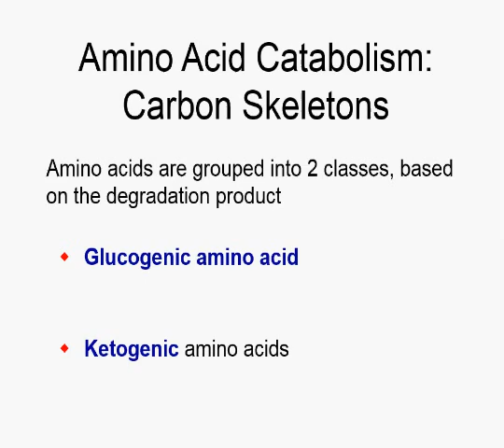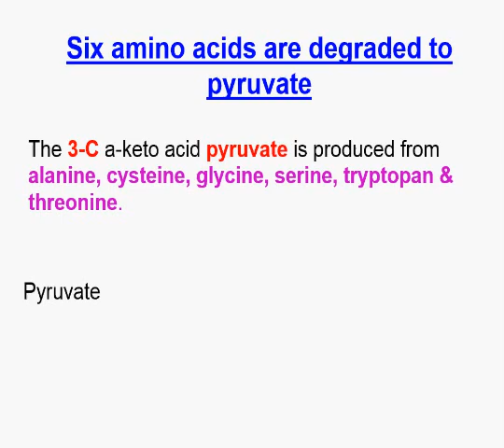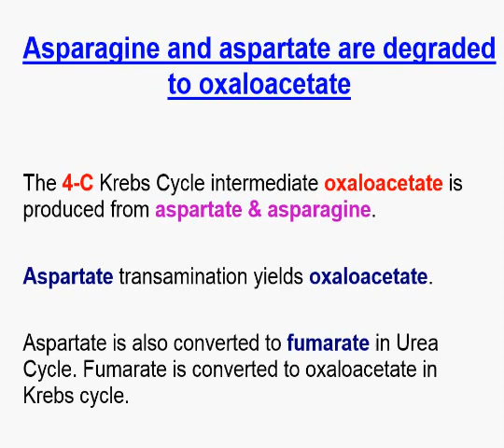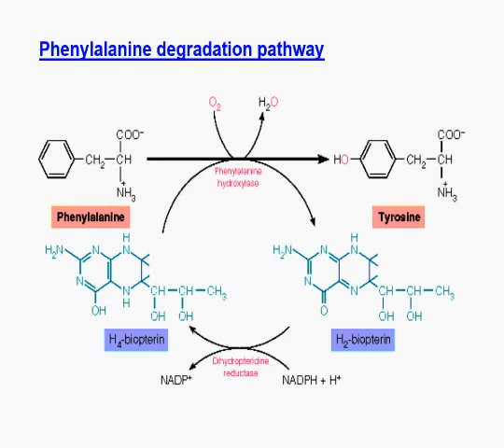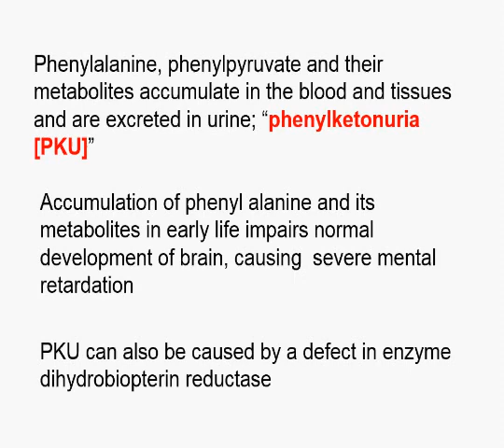Amino acid Catabolism...